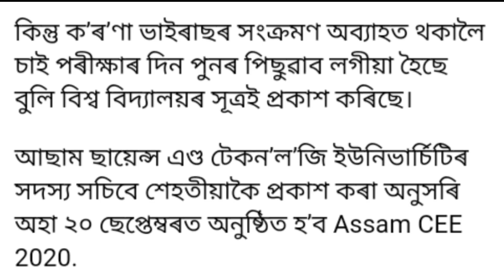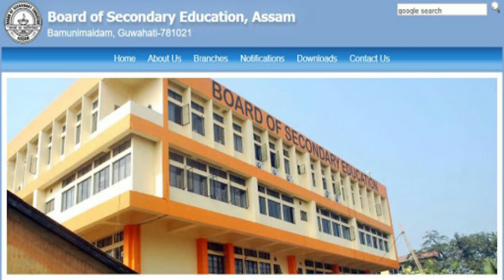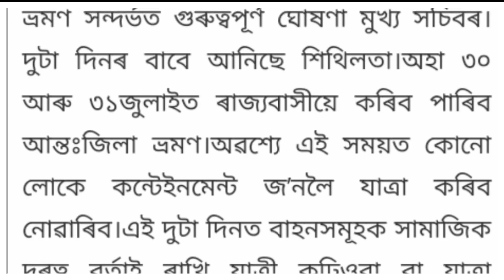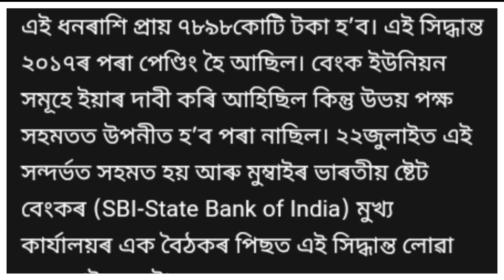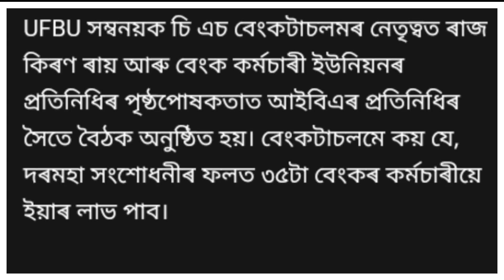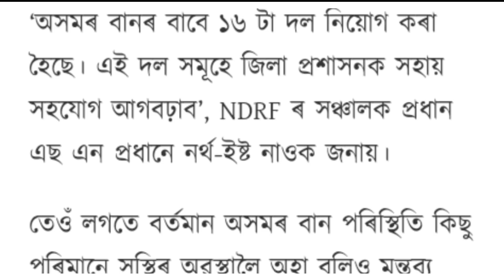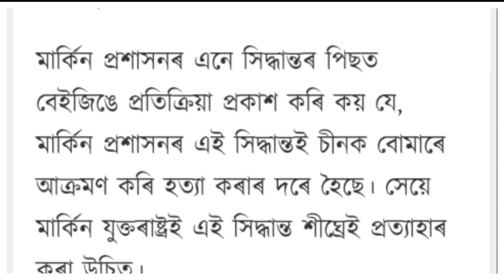TODAYS ASSAMESE IMPORTANT NEWS | 24 JULY 2020 | ANURAG TECH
keywords...
seba new re admission notice for hslc 2020 failed student
assam cee exam 2020 new exam date declard
30 and 31 july start assam inter-district  travell
central govt send 346 coror for assam flood
good news for bank employes
pratidin time
news live tv assam
prag news
dy 365
time 8 news
assamese online help
digital sahay news
puwar batori